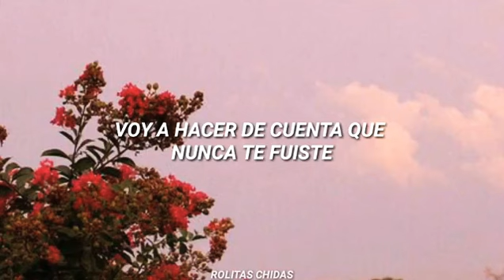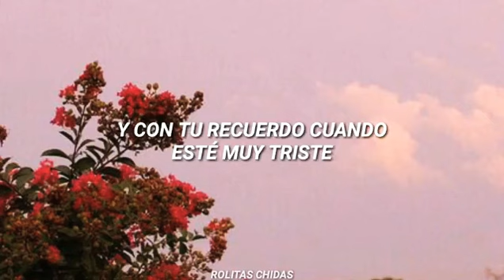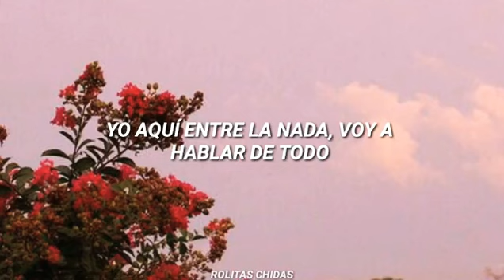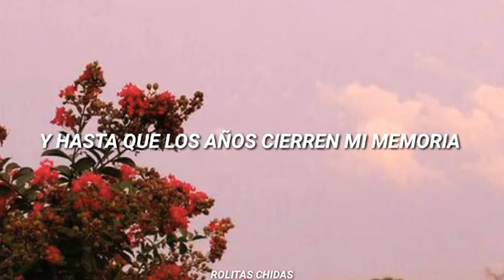Donde Estará Mi Primavera - Marco Antonio Solis (Letra)